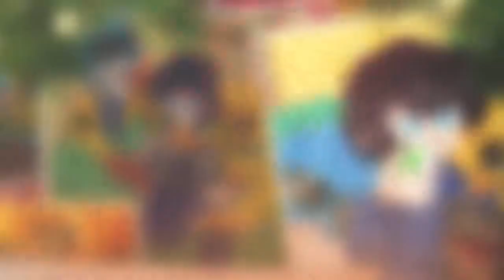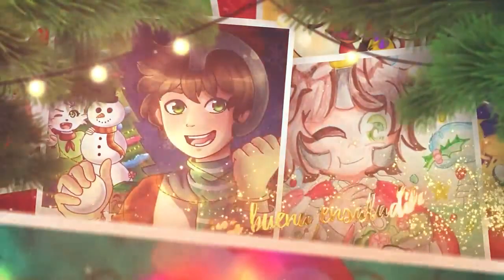iALEGREMOS CORAZONES! 🎄 CHRISTMAS SPECIAL 2021 ❄ VILLANCICO con los Compas💖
Espero que disfruten mucho estas fechas con la familia y los amigos! Les deseo lo mejor 💖